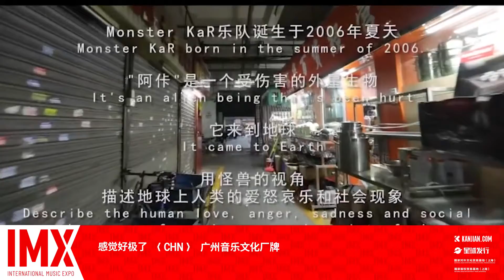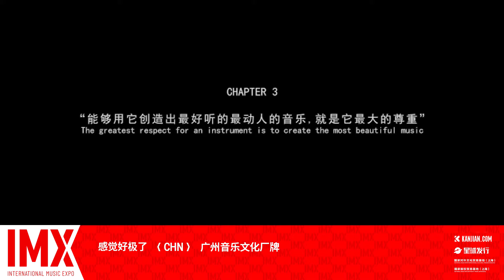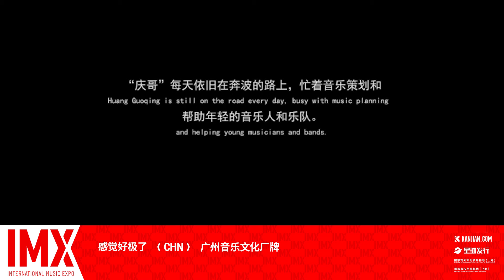Ganjue Haojile (感觉好极了) │IMX Expo 2021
Ganjue Haojile (感觉好极了) is a music label based in Guangzhou, China

About IMX:
International Music Expo (IMX) is a platform for discovery. A global business and cultural expo for professionals, creators and consumers in the creative and tech industries.
Based in China, the global leader investor in the latest tech and the home to one-third of the world’s unicorns, we persist in our quest for knowledge and cutting-edge breakthroughs for the benefit of everyone and the greater good.

At IMX, we believe in the power of connection and collaboration through shared experiences. By connecting domestic and international industries we hope to break new ground and empower the global music and tech industries to develop and innovate.